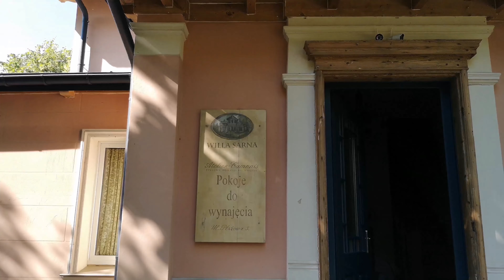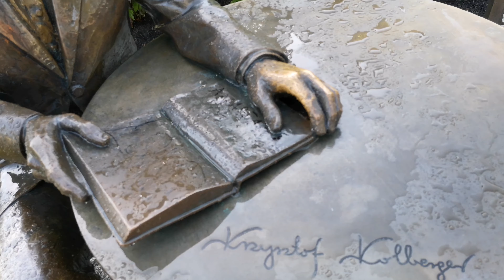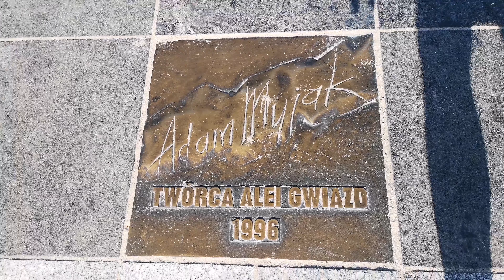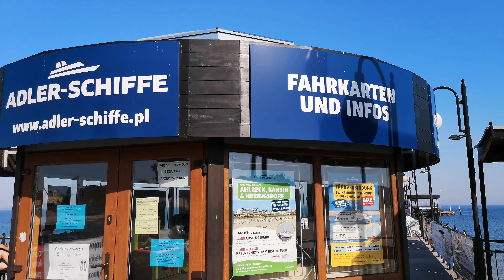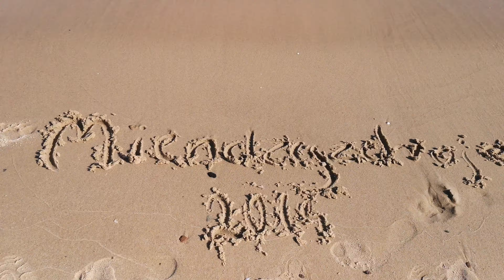Urlaub 2019 4K Polen / Międzyzdroje- Willa Sarna - Molo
Im Video könnt ihr euch ein Bild von der schönen kleinen Stadt Miedzyzdrojean der Ostseeküste machen sowie den Strand , der Alle der  polnischen Stars und der Unterkunft die wir gebucht haben.